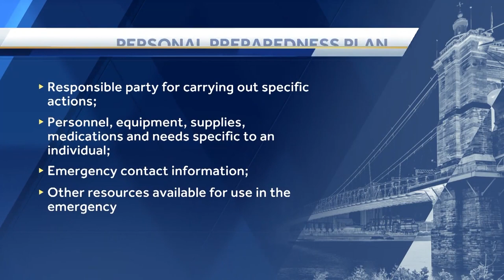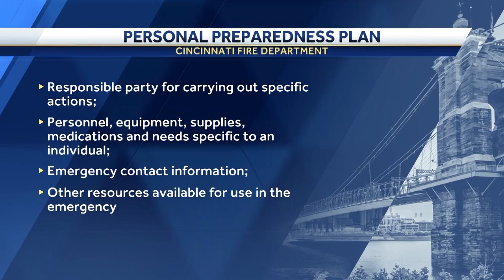Let's Talk Cincy: Cincinnati’s efforts to reduce gun violence; Greater Cincinnati’s response to c...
Let's Talk Cincy: Cincinnati’s efforts to reduce gun violence; Greater Cincinnati’s response to critical public emergencies